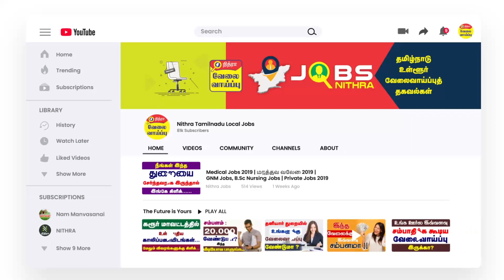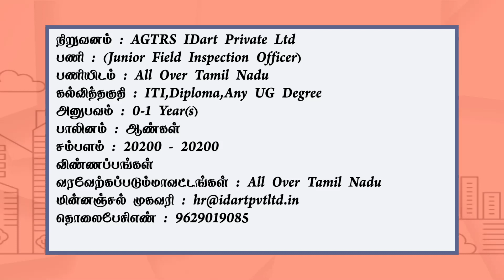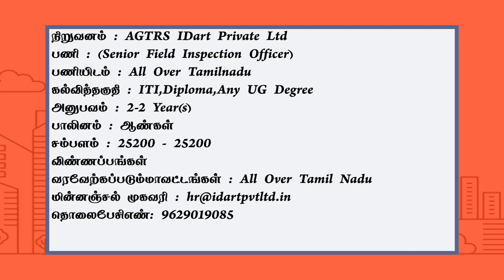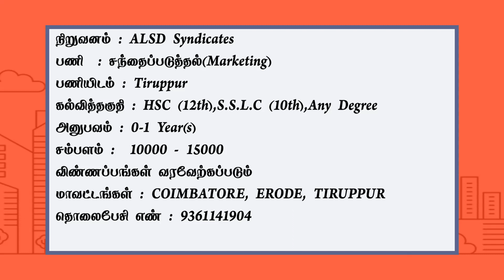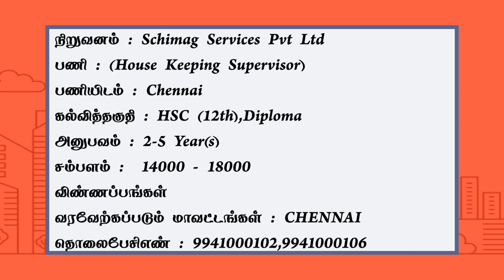வேலையை தேடி அலைய வேண்டாம் !! உங்களுக்கான வேலை உங்கள் இடத்தில் !!!!!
உங்களால் !
உங்களில் ஒருவருக்கு வேலை கிடைக்கட்டும் !!
இந்த வீடியோவை உங்கள் நண்பர்களுக்கு பகிருங்கள்.

1. நிறுவனம் : AGTRS IDart Private Ltd
    பணி : (Junior Field Inspection Officer)
    பணி : (Senior Field Inspection Officer)
    பணியிடம் : All Over Tamilnadu

2. நிறுவனம்: ALSD Syndicates
    பணி : விற்பனையாளர்(Sales Girls)
    பணி : சந்தைப்படுத்தல்(Marketing)
    பணி : கணக்காளர்(Accountant)
    பணியிடம் : Tiruppur

3. நிறுவனம் : Schimag Services Pvt Ltd
    பணி : (House Keeping Supervisor)
    பணியிடம் : Chennai